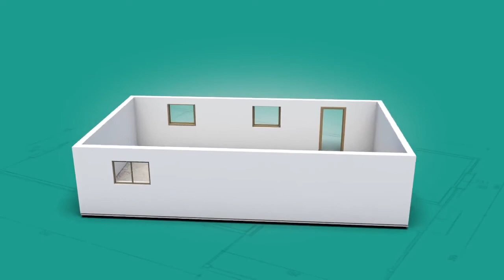Gold Coast ICF Eco Green Concrete Form Builders Quotes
Are you looking for information about Gold Coast ICF Eco Green Concrete Form Builders Quotes?

Is it important for you to get the right details about ICF Eco Green Home Builder Quotes Gold Coast?

Do you want to get info about Top Gold Coast ICF Eco Green Home Builders Prices?

If you are looking to find the best Gold Coast Qld Construction - you are off to a good start...

When searching for the best expert info about Construction - Gold Coast - you will find plenty of tips and useful information here.

- ICF Eco Green Home Builder Quotes Gold Coast

- Best Rated ICF Eco Green Builders Gold Coast

- Affordable ICF eco green home costs Gold Coast

- Top Gold Coast ICF Eco Green Home Builders Prices

Get answers to all your questions about Gold Coast ICF Eco Green Concrete Form Builders Quotes...

Discover everything you should know about ICF Eco Green Home Builder Quotes Gold Coast

Get the right expert resources for info for Top Gold Coast ICF eco green home builders prices, Best rated ICF builders Gold Coast, Affordable ICF eco green home costs Gold Coast ...

When you need help finding the top expert resources for Construction - Gold Coast - this is your ticket...

Do you want to take advantage of the top Gold Coast ICF eco green home builders prices for your new home or perhaps you want to check out ICF eco green home builder quotes Gold Coast? If you are also looking for the Best Rated ICF Eco Green Builders Gold Coast has to offer – you are off to a good start… Get in touch with us today!